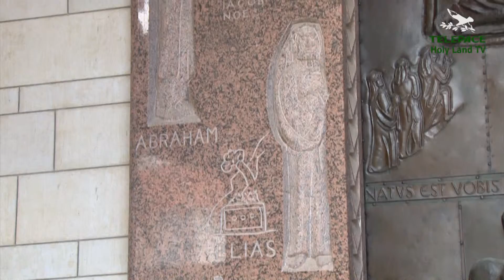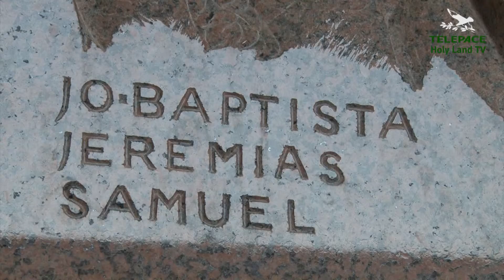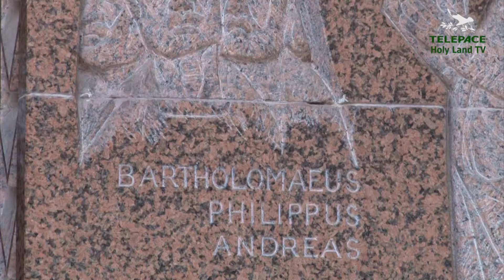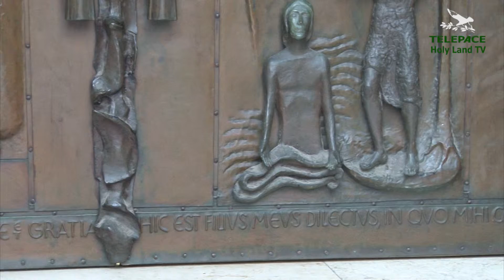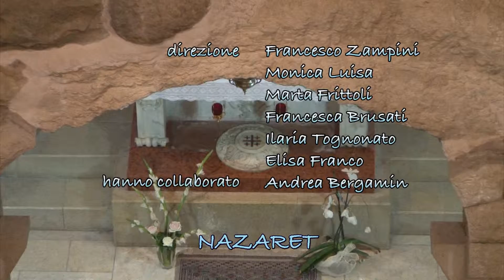IL PORTALE D'INGRESSO - 14 puntata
Nazaret: Visita alla Basilica dell'Annunciazione, con Renata Semizzi- In questa quattordicesima puntata  (le puntate sono in tutto 31) continua la visita dal vivo alla Basilica dell'Annunciazione di Nazareth. Si visita il portale di ingresso. Si esaminano il significato e l'iconografia delle porte di bronzo e rame di Roland Friederischen e delle sculture in granito di Lorenzo Pepe.